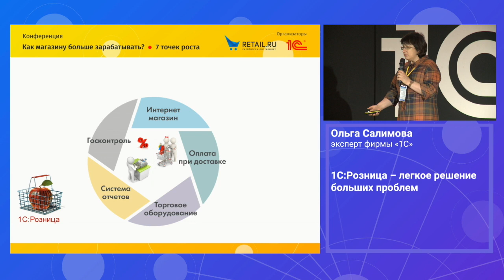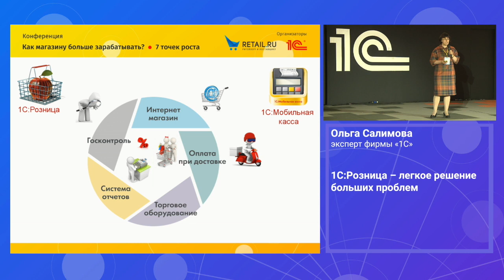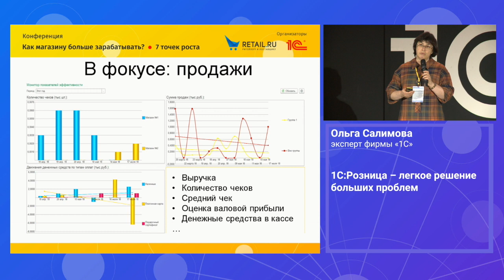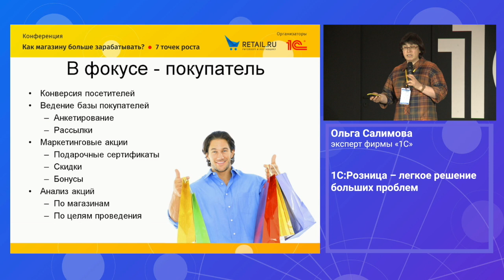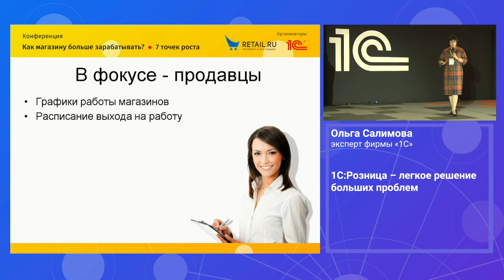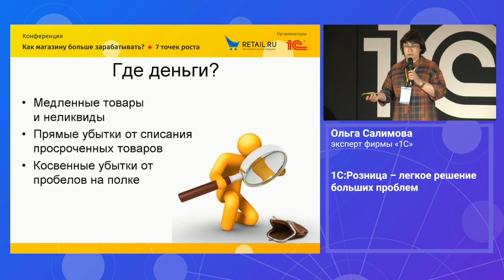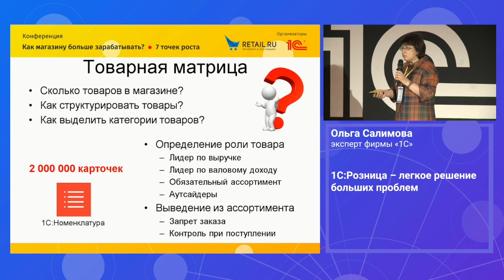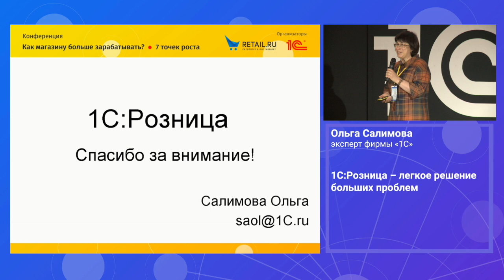Программный продукт 1C:РОЗНИЦА - легкое решение больших проблем, Ольга Салимова, эксперт фирмы "1С"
Ольга Салимова, эксперт фирмы "1С", один из создателей программного продукта 1C:РОЗНИЦА.

Немного тезисов из выступления:
Легко ли вести розничный бизнес и чем можно помочь …

Что же такое 1С -Розница?

Во-первых – это полное соответствие законодательству
Госконтроль:  Онлайн-кассы: более 50 моделей от 12 производителей
Оплата наличными, картой в магазине и своевременно отправленный чек – и в ОФД и покупателю при необходимости

Если есть интернет магазин и служба доставки, то мобильная касса вам в помощь.
Установите приложение на свой телефон и подключите  кассовый аппарат

Работа с оборудованием. Программа поддерживает полный цикл работы с штрихкодами на терминалах сбора данных, весах и кассах.
Распечатайте ценники с QК кодом и проверяйте цены в зале  с помощью приложения 1С:Проверка ценников.

Статистика продаж и полный контроль за магазином – больше 130 отчетов

Какие показатели вы контролируете в первую очередь?
Выручка, количество чеков, средний чек, валовая прибыль…

Можно посмотреть, как изменяются показатели в течение года, есть ли сезонность, насколько она выражена, сравнить с прошлым годом
Динамика по дням недели и даже по часам, чтобы понять, в какое время и сколько кассиров нужно вывести в смену.
Если магазинов – несколько, провести сравнительный анализ…

Мечта владельца – чтобы каждый прохожий зашел в его магазин…
А уж если зашел, то чтобы что-нибудь купил…
А уж если хоть раз купил, то чтобы вернулся!
В Рознице можно управлять этим циклом:

Если у нас есть устройство подсчета проходов покупателей, то можем увидеть конверсию посетителей, сопоставить данные с продажами.

Провести выборочное анкетирование покупателей,  проанализировать продажи и настроить рассылку целевых сообщений по электронной почте или  СМС

Управление эмиссией  и учет дисконтных и бонусных карт, подарочные сертификаты
Самые разнообразные условия скидок.

Контроль за проведением маркетинговых акций – от приказа по компании и рассылки материалов и подарков, до аналитических отчетов о результатах акции.
А также распродажи, акции продвижения с подарками от поставщиков…

Смотрите видео, оно довольно комфортно позволяет разобраться в возможностях 1С Розница и принять решение, подходит ли оно для вашего бизнеса.